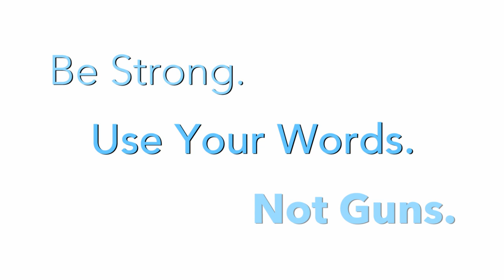PSA - LOVE w/Monica Raymund :30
LOVE/ Public Service Announcement . . . . . . . :30